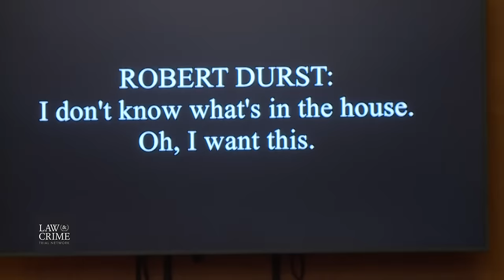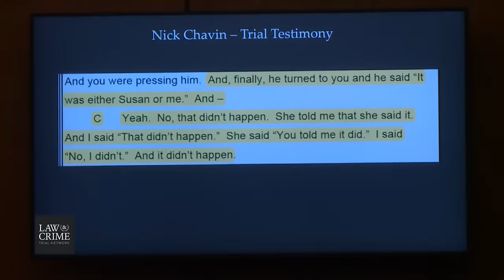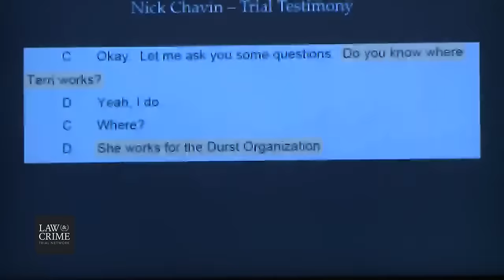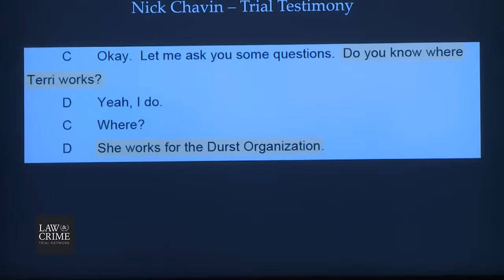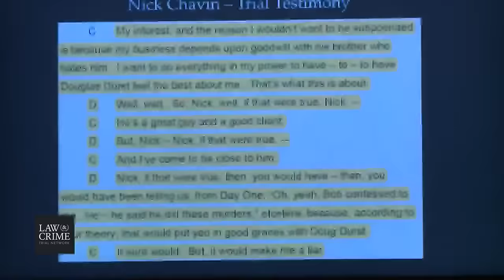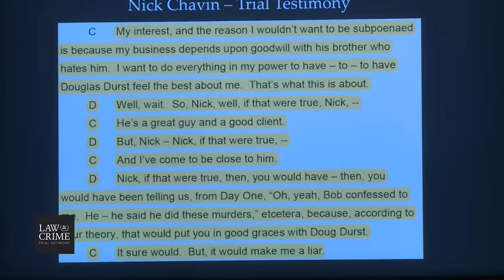CA v.Robert Durst Murder Trial Day 56 - Defense Closing Argument by Dick DeGuerin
LIVE COVERAGE: Closing Arguments in Robert Durst on Trial For The Murder of Friend Susan Berman

Prosecution Closing Arguments by Habib Balian/Ethan Millius